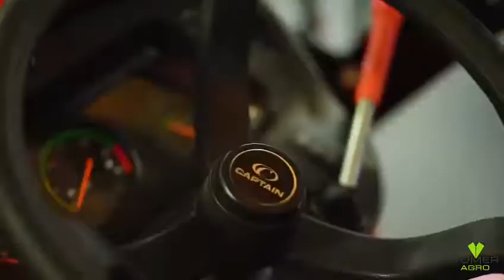Captain Tractors Exhibition stall @ Europe